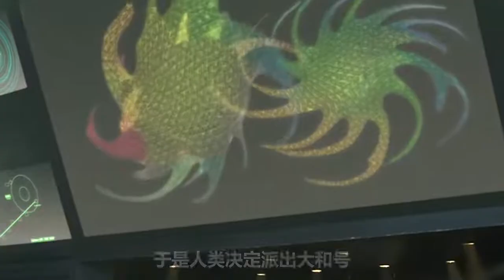人类在遥远太空发现另一颗地球，看到背面后，所有人都慌了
电影、影视、科幻片、剧情片、中二片